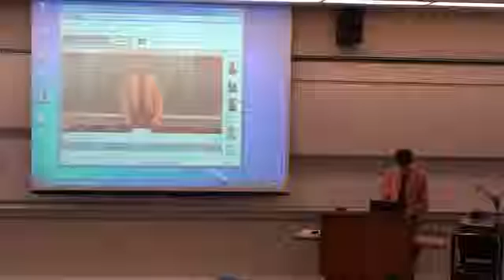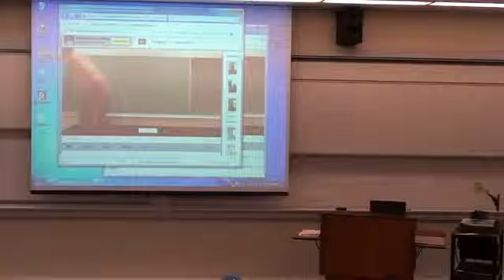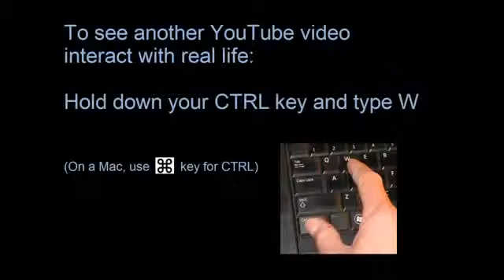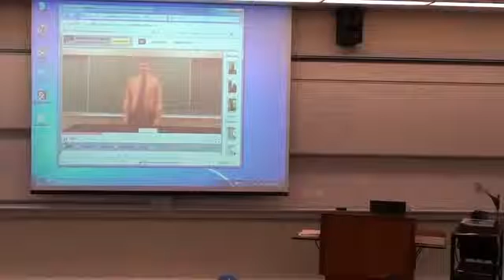أستاذ جامعي يقدم عرض لطلابه بطريقة إحترافيه مبتكرة